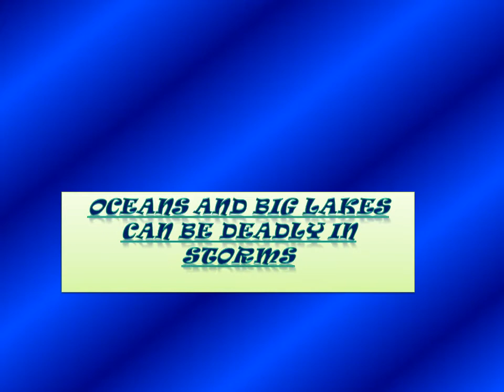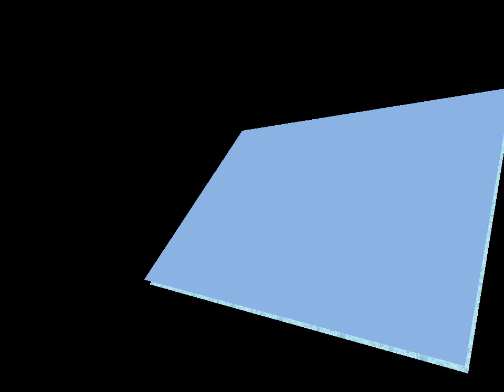The World’s most famous Ship Wrecks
PowerPoint Project
September 2014